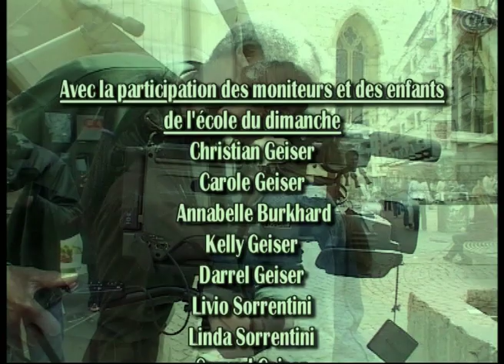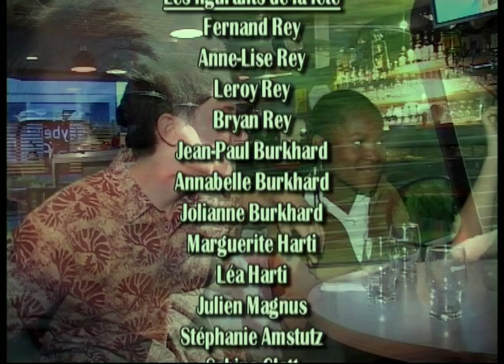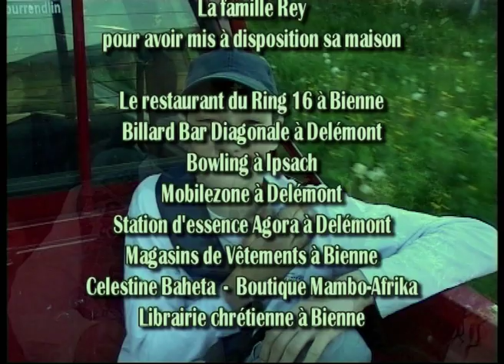NGOMAVIDEO: Filme Le Fils prodigue Partie 8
Equipe de NGOMAVIDEO et Eglise de Réveille à Bienne.
“Fils Prodigue”
Réalisation & Production: Isaac Nzila Ngoma et Ramses Harti.
Equipements techniques: NGOMAVIDEO International.

Reportage | Musique video clip | Spot publicitaire | Interview | Preducation |
Evangélisation | Mariage | Location de Studio | Court métrage et Autres.